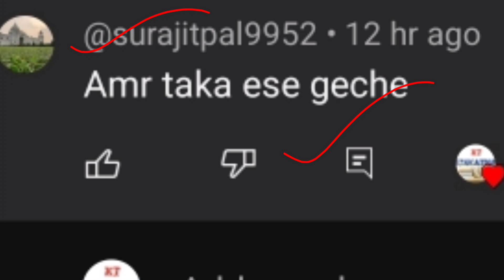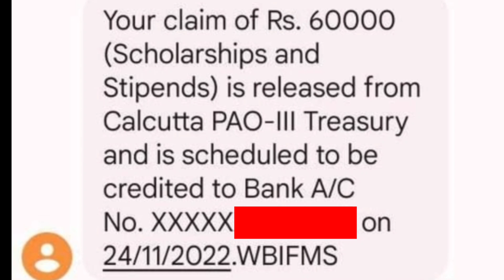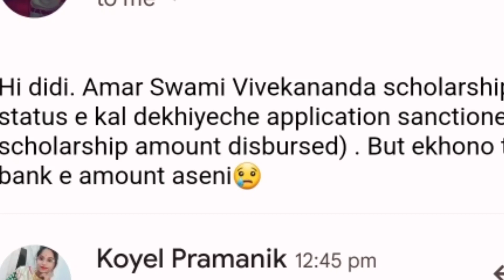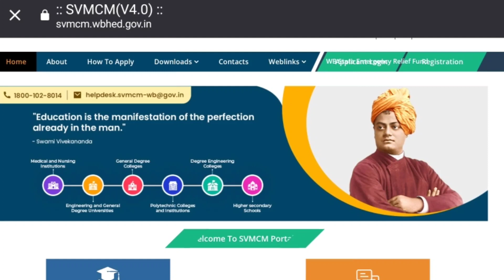স্বামী বিবেকানন্দ স্কলারশিপ টাকা দেওয়া শুরু হল 2022-23।Svmcm scholarship payment update 2022।svmcm